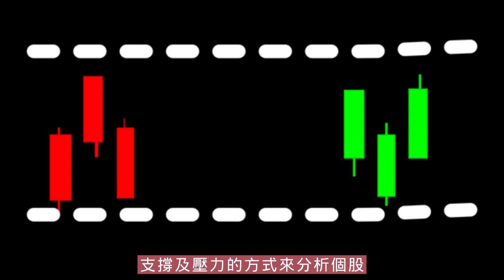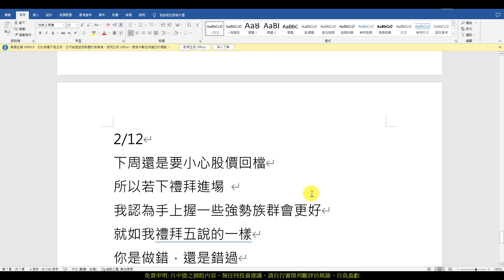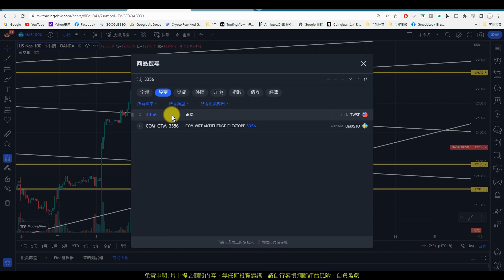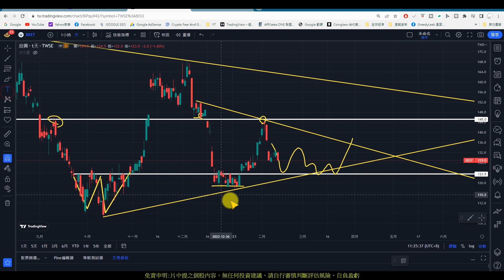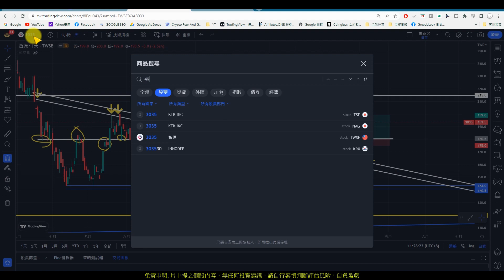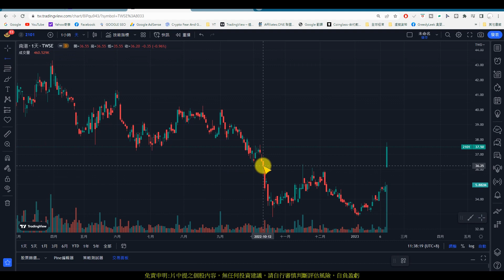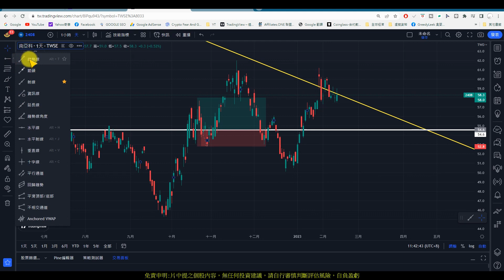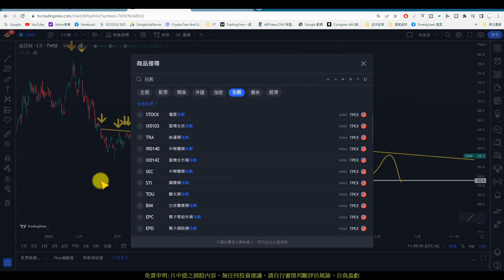【0212復盤】週五出貨拉積盤，這周虧損的進來看|趨勢規劃|個股分析|壓力及支撐|貪婪韭菜，貪婪就菜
【影片軸】
1.【開始】00:00
2.【前言】00:29
3.【奇偶】07:02
4.【泰詠】09:26
5.【正基】10:07
6.【欣興】12:39
7.【智原】13:30
8.【新盛力】15:23
9.【零壹】16:53
10.【八貫】19:12
11.【台船】21:35
12.【南港】22:57
13.【和成】24:45
14.【南亞科】25:38